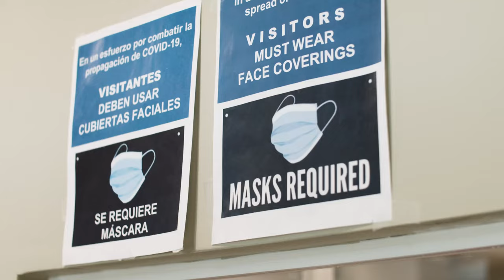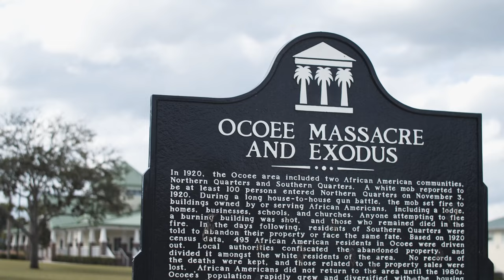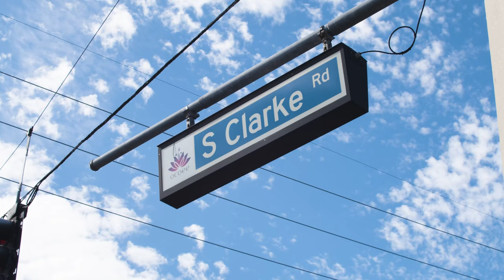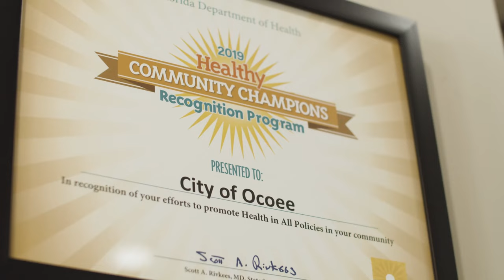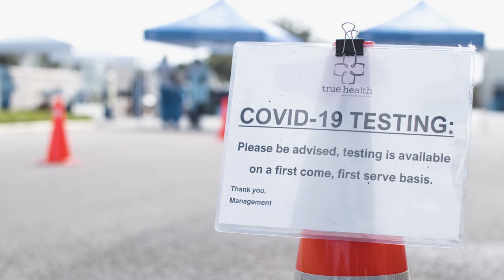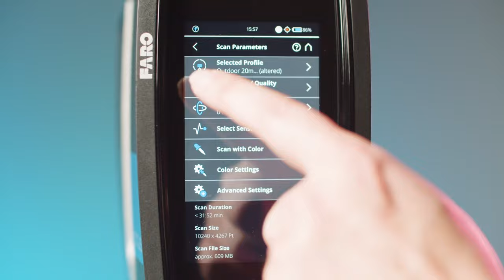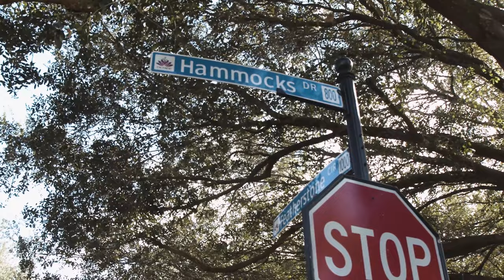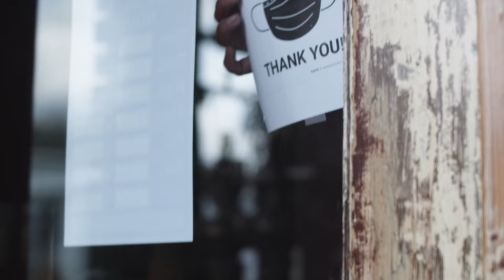State of the City Ocoee 2021